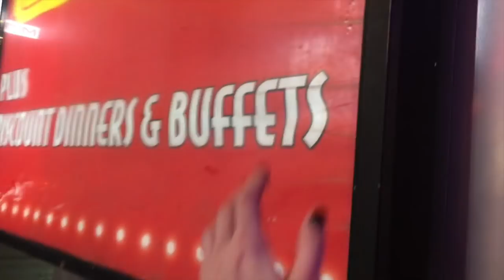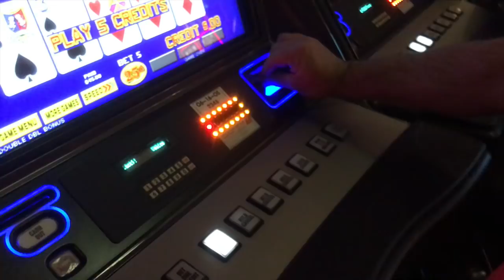What happens in Vegas... ends up on the internet!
Follow my dad on instagram

Wish list